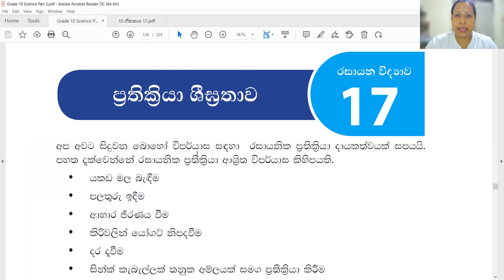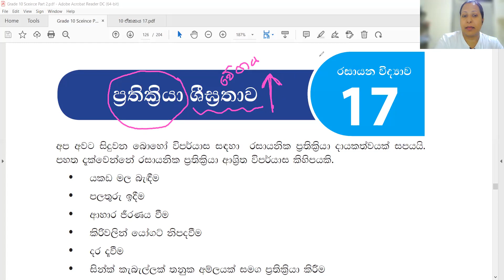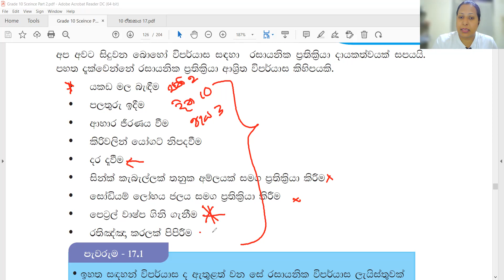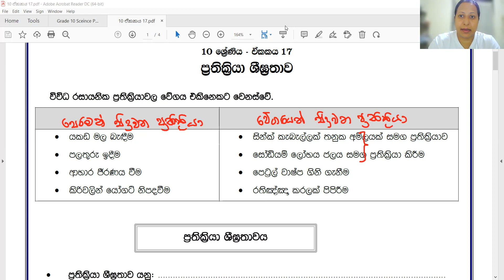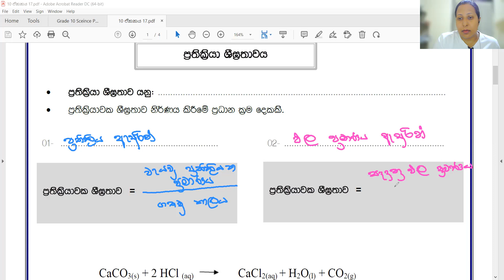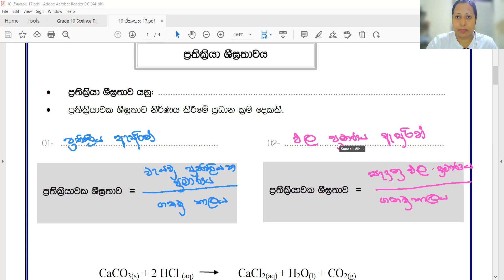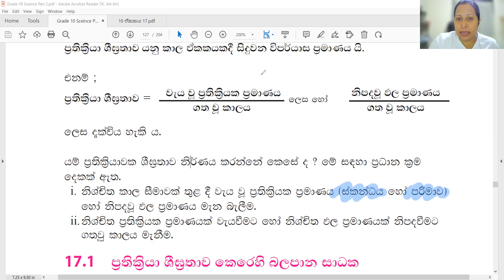Grade 10 Unit 17 Clip1